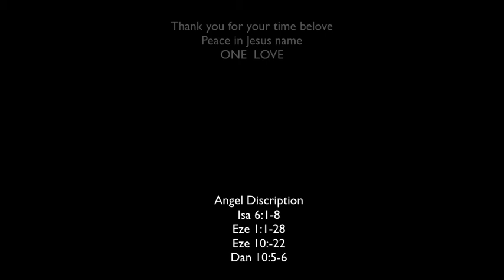Can Angels Procreate